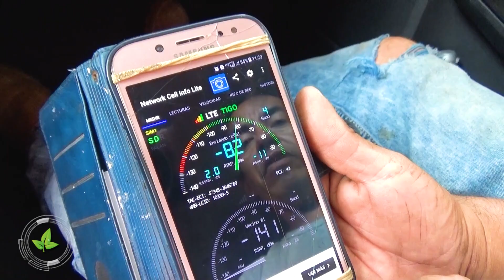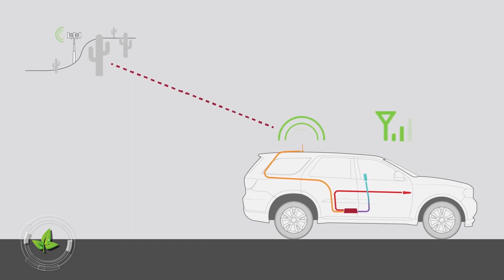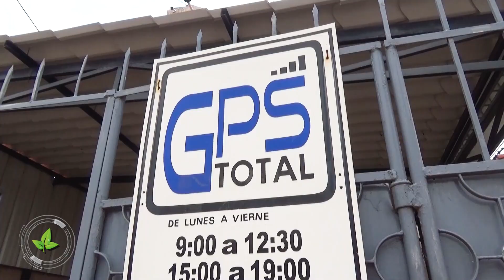CONOCIENDO AL AMPLIFICADOR DE SEÑAL DE CELULAR WEBOOST